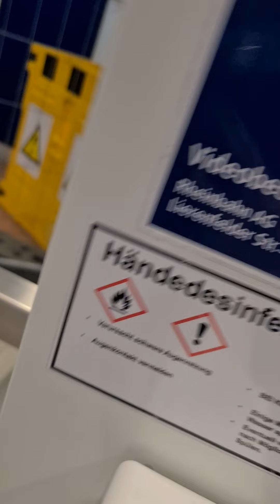5. Januar 2022